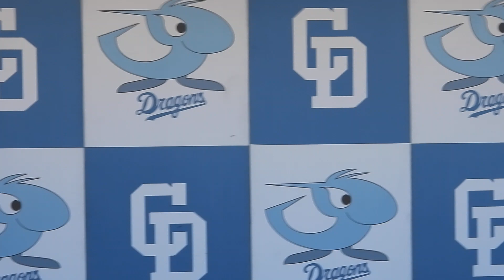2024/9/23チアドラゴンズ2024 Dステージのひとコマ③